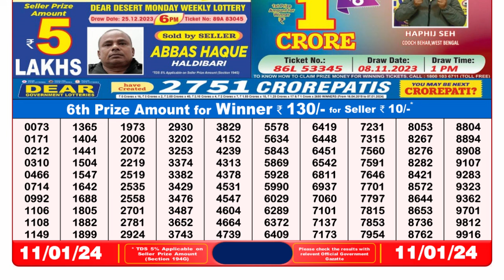🔴Dear Lottery Sambad Live 8pm today 11.01.24 Nagaland State Lottery Result